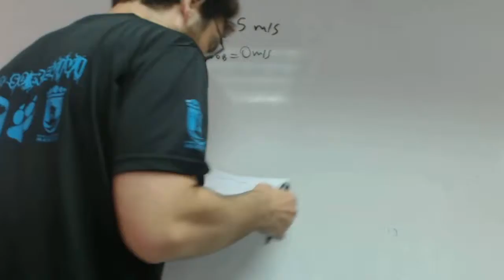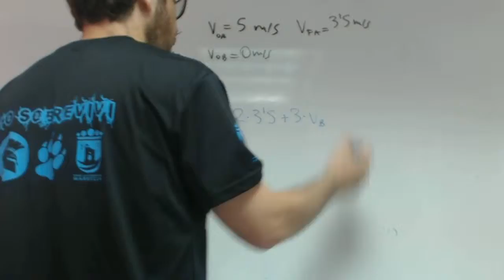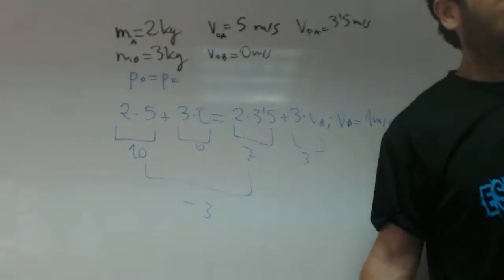Choque inelastico franjamanela Fisica 1 Bachillerato Academia Usero Estepona